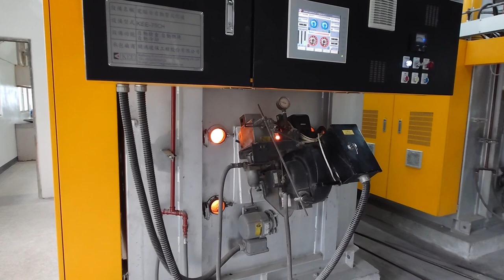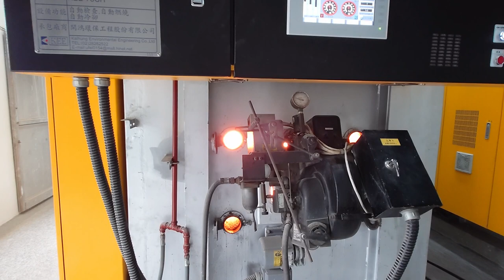The Last Fire: A Journey of Farewell and Renewal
Eternal Flames: A Cremation Story is a heartfelt and insightful documentary that explores the profound journey of saying goodbye through the ancient ritual of cremation. Join us as we delve into the traditions, emotions, and the enduring legacy of those who find their peace in the embrace of fire. This documentary aims to foster understanding and respect for this age-old practice while celebrating the power of remembrance.

Gears:
Sony Xperia 1 V
Sony UWP-D21 Wireless Microphone
Sony Omni Lavalier Microphone
Sony Wireless Shooting Grip
Sony Vlog Monitor XQZ-IV01
Insta360 X3
Sirui T-024 Tripod